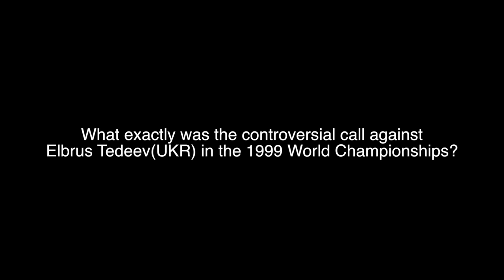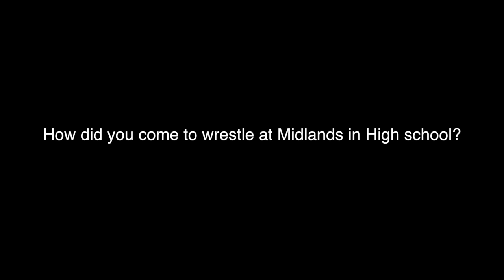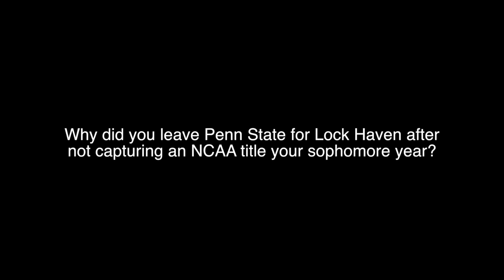The Story Of Cary Kolat | Episode 3